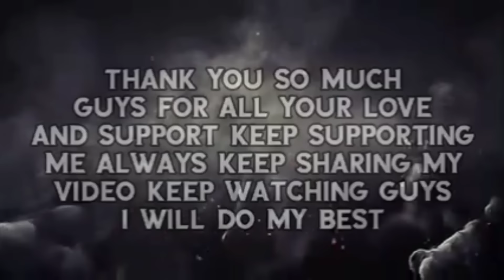TALK SHOW WITH KUKI FLIM STAR MINNOU HAOKIP AND || ASHIJOLNENG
talk show with eimi kuki actor and actress main minnou haokip and ahshijolnneng Ruth tungdim I hope you will enjoy it please like share and subscribe thanks you so much for hitting 3k subscriber keep supporting me I will do my best thanks you